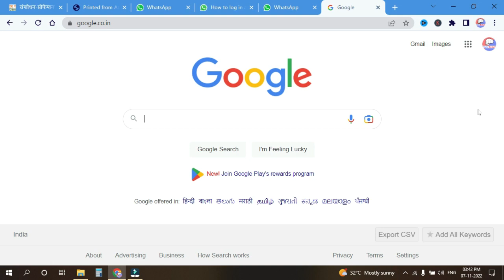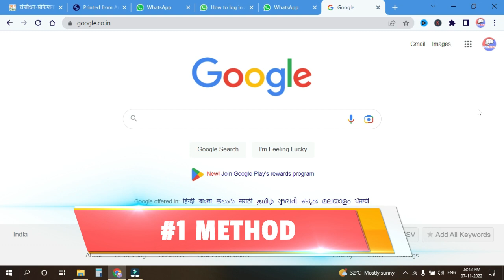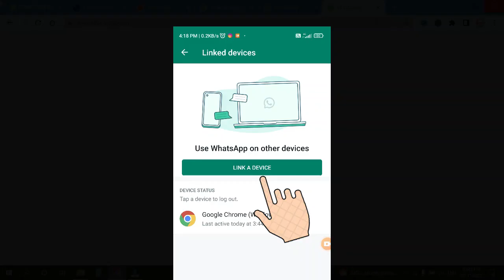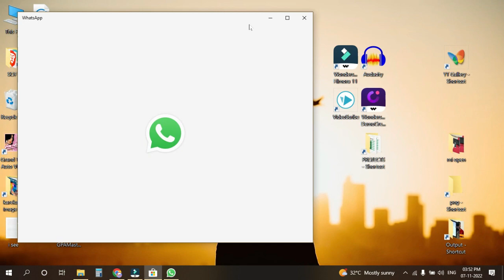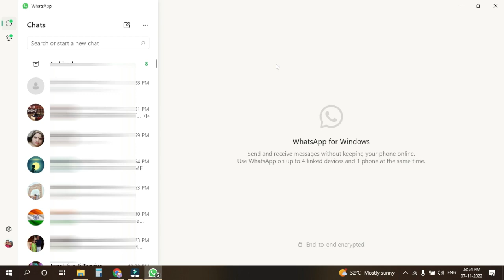PC/Laptop me WhatsApp kaise chalaye? Complete Detail video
Laptop me whatsapp chalane ke 2method hote hai aur maine yaha par dono tariko ke baare me detail se bataya hai.

Video Chapters

00:00 Exploring Title
00:30 An request
00:40 Channel Intro
00:58 Method1
02:12 Method2
04:14 Conclusion
04:26 Outro

👉 Whatsapp online/offline notifier app👇

👉 PC me Screen recording kaise kare?

Follow us more updates 👇
👉 Channel Instagram  account 👇

Creator - Tech Bishal (Bishal Bhati)